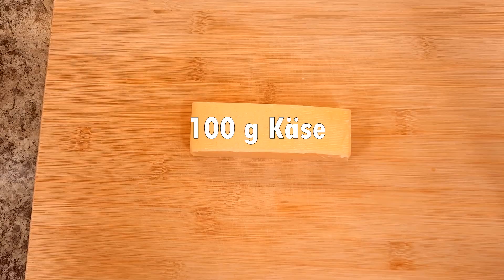Ich mache es in 5 Minuten! Die Familie ist glücklich!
Ein schnelles und leckeres Rezept für das Abendessen.
Zutaten
500 g Hackfleisch
2 EL Semmelbrösel
1 Ei
Salz, Pfeffer, Paprika
100 g Käse
Kartoffeln
Olivenöl
Salz, Oregano
30 Minuten bei 180 ° C backen
10 Minuten bei 180 ° C backen
Guten Appetit!
📣 Schreiben Sie einen Kommentar oder zumindest einen 😊 Smiley, dies wird die Entwicklung des Kanals unterstützen.